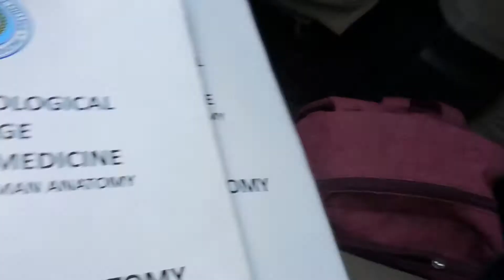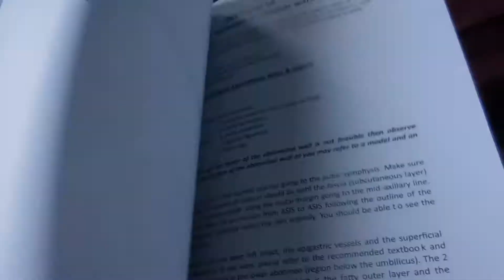Naligaw kami sa Tagaytay?! How do Med Students Spend Time After Exam Week